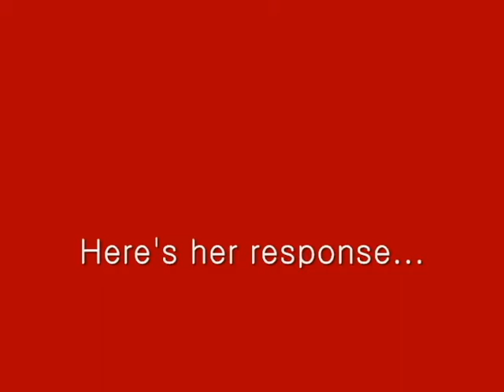Political Pug 2012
Watch Mosie the pug-shar pei's reaction to being asked about the 2012 Presidential election. to see the full collection of funny mini-features, and submit your own pug video.

Music from the Christine Lorraine Mankowski Collection, c. 2012 Vacationing Parakeet Productions for Pug Reality TV.